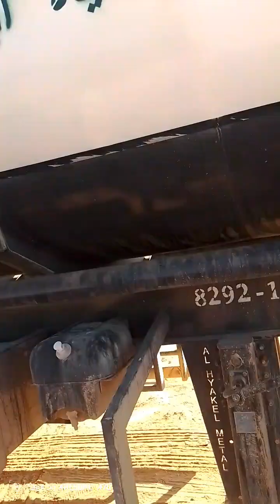4 September 2024